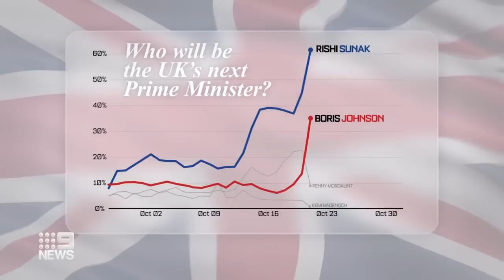Boris Johnson gains momentum in UK PM race | 9 News Australia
Boris Johnson could make an astonishing return as UK Prime Minister as the jostling for power continues in the wake of Liz Truss' resignation.